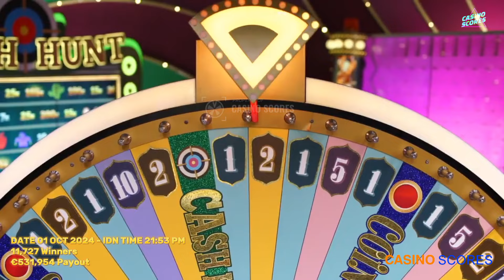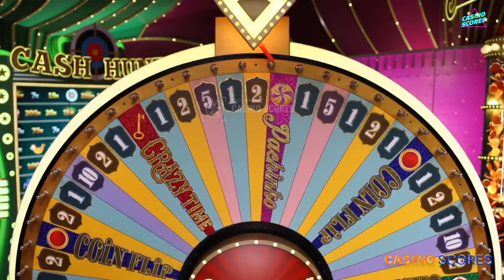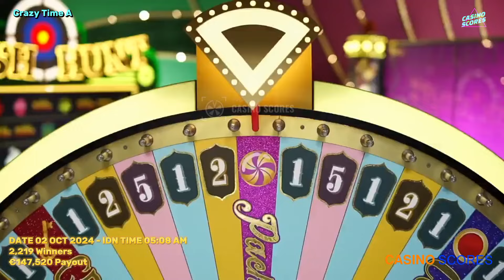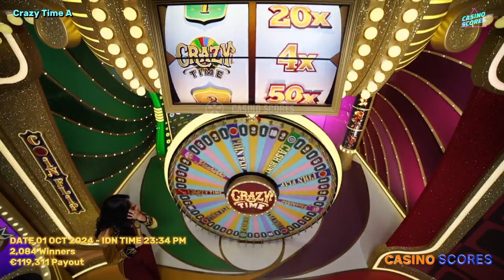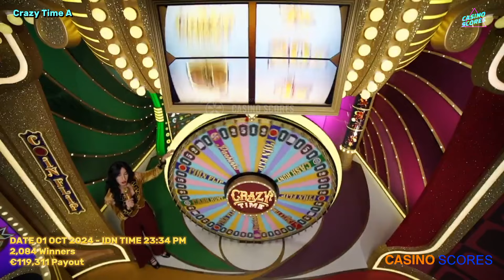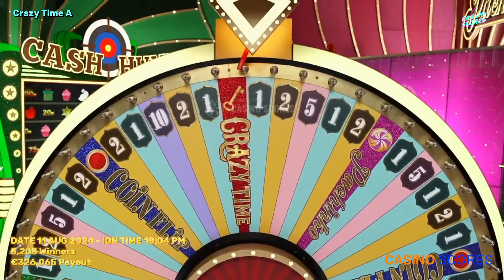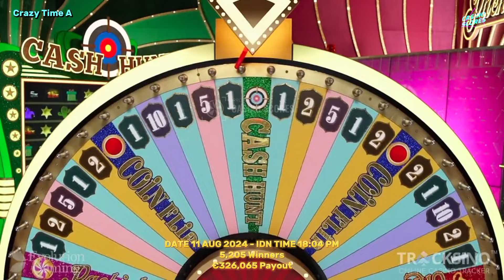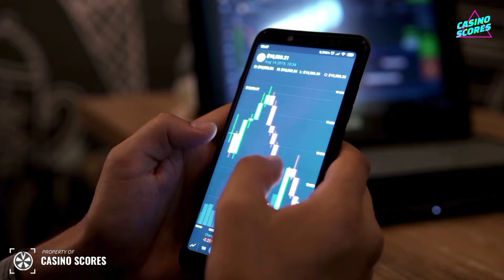Crazy Time Big Win Today, Oh My God ! TOPSLOT 50X! 2500X,2500X,800X And Others! 5600X All Bonuses !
Video title : Crazy Time Big Win Today, Oh My God ! TOPSLOT 50X! 2500X,2500X,800X And Others! 5600X All Bonuses !